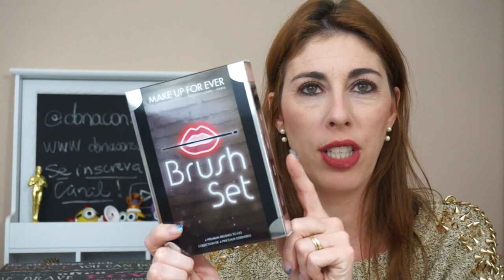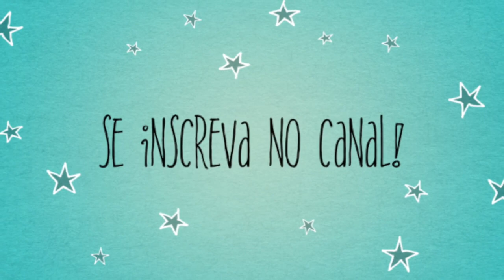Compras de Setembro/ HAUL | donaconsumista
O vídeo de hoje é para mostrar para vocês as minhas ultimas compras.

♥ SNAPCHAT donaconsumista
♥ PERISCOPE donaconsumista